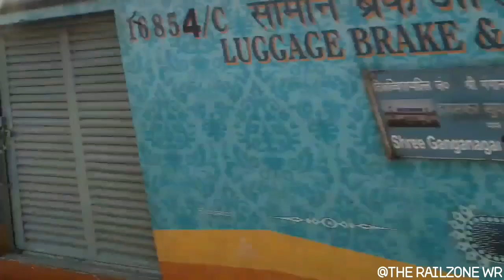High Speed Action Double Decker Express + Paschim Express + Many More | Mumbai Surat Section | IR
Location(Kelve Road),WR,INDIA.